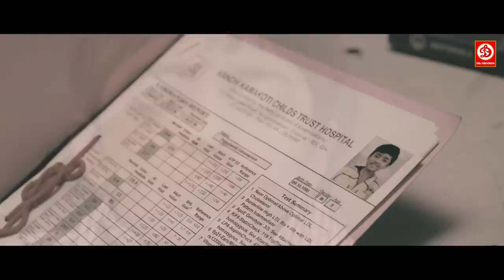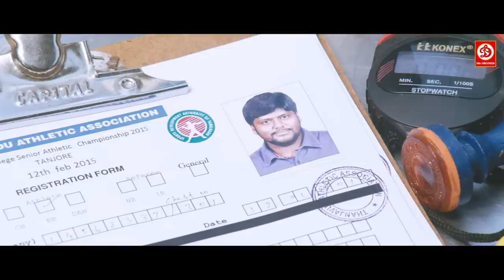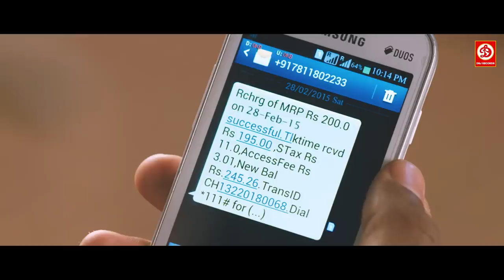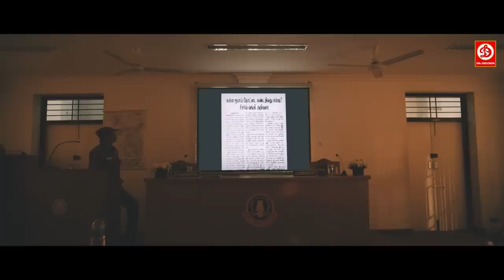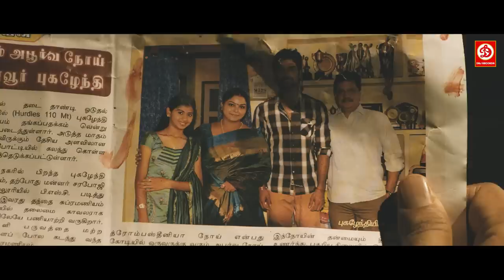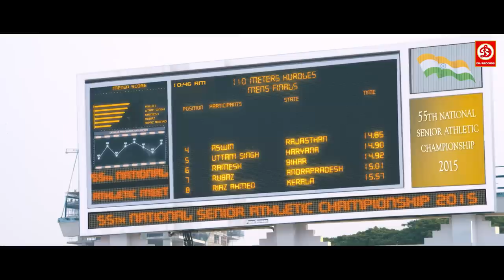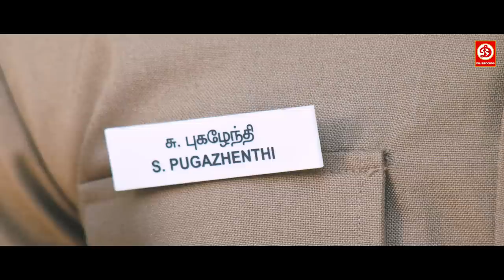Sri Divya {HD}- New Released Hindi Dubbed Full Movie | Atharvaa Love Story Weapon The Hathyaar Film